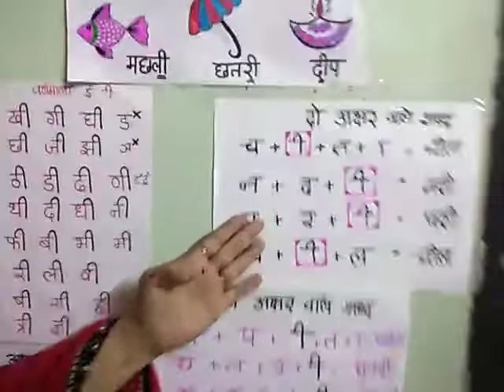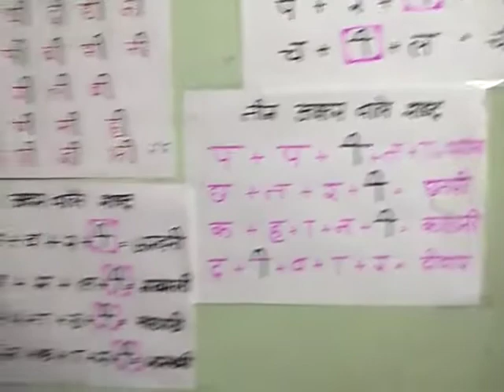Class 1 Subject Hindi Topic 'ई' की मात्रा Dipti Kadwanee